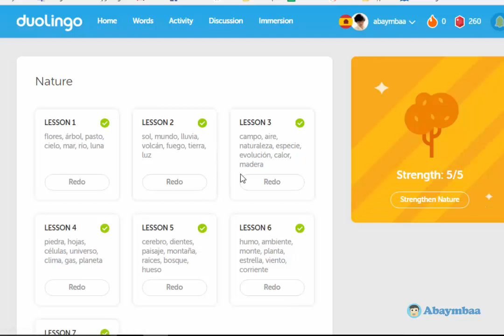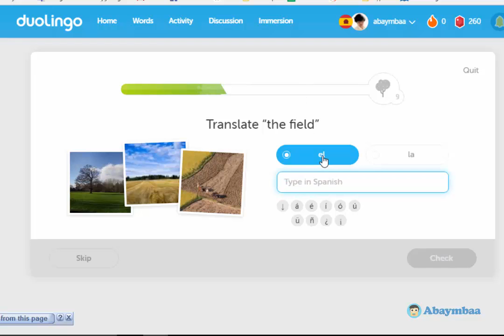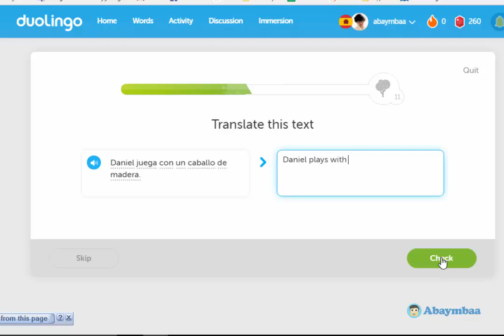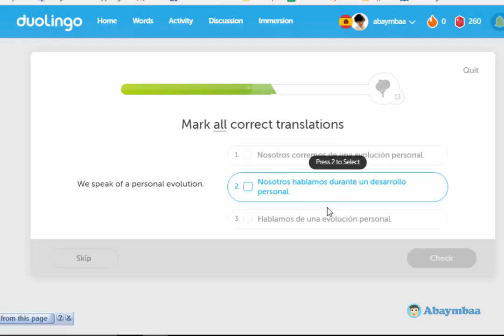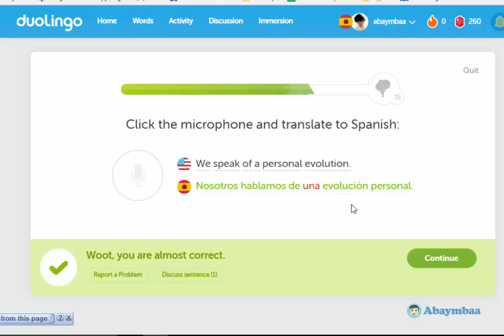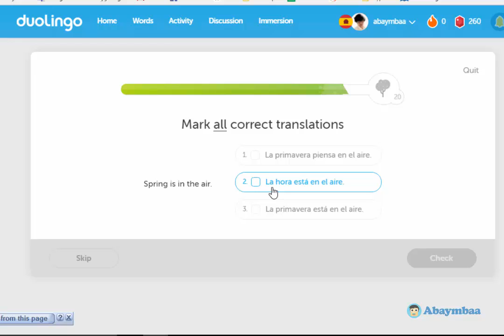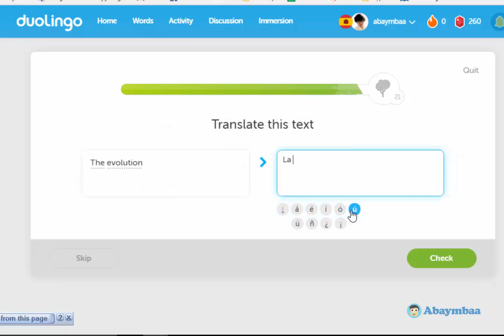Испани хэлний хичээл - Байгал 3 дугаар хичээл - Бямбаа | Byambaa | Онлайн хичээл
Duolingo.com сайтын Испани хэлний хичээлүүдээс танд хүргэж байна.